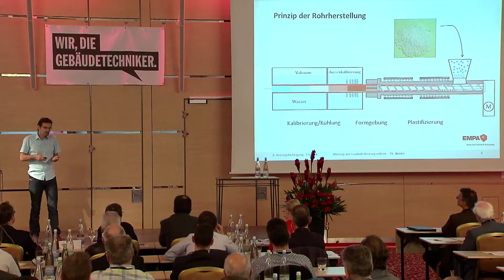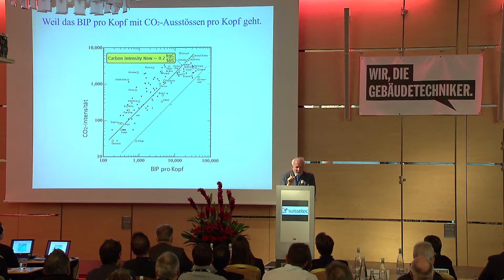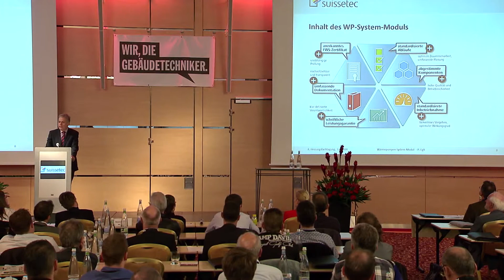Journée chauffage 2014